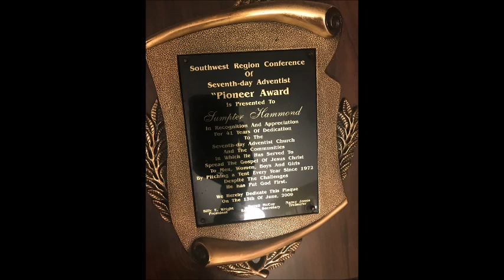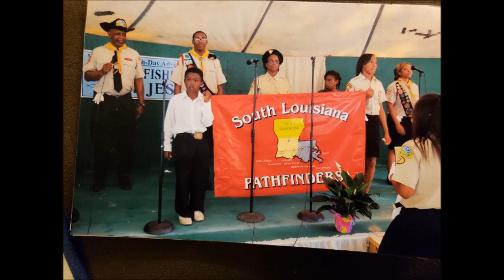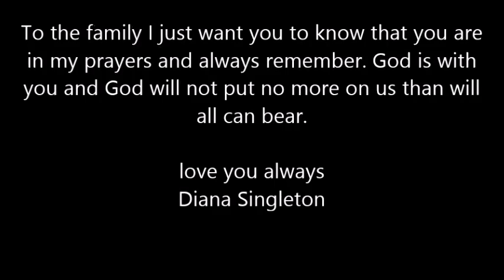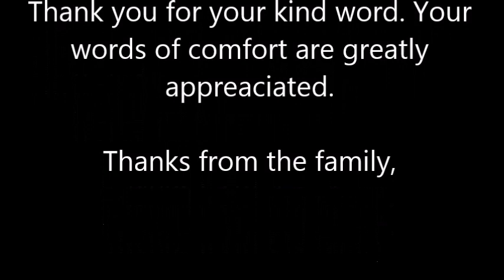Sumpter Hammond Funeral Slideshow